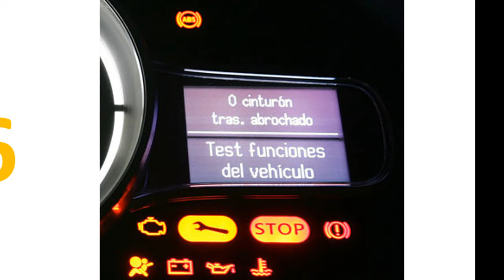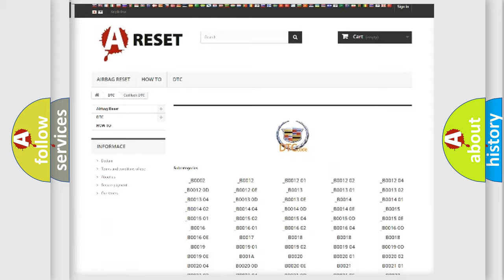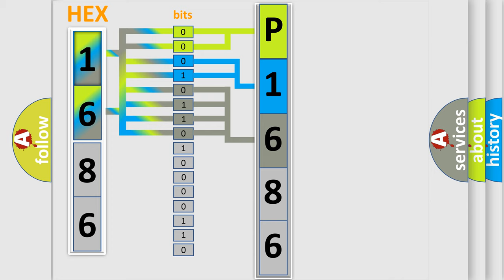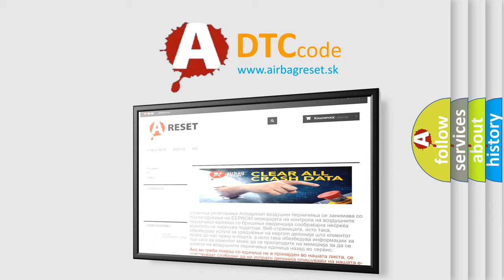DTC cadillac P1686 Short Explanation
Contents:
0:21 Basic DTC analysis according to OBD2 protocol standard.
1:48 Insight into programming
2:58 A diagnostically understandable description of the Diagnostic Trouble Code
3:05 Basic error definition

Make:
Cadillac
Code:
P1686
Definition:
Antenna Ground Circuit Short to Battery or Open
Description:
Radio ON.Battery voltage must be between 9-16 volts.
Cause:
The DRR detects a short to voltage or an open or high resistance in the antenna circuit.